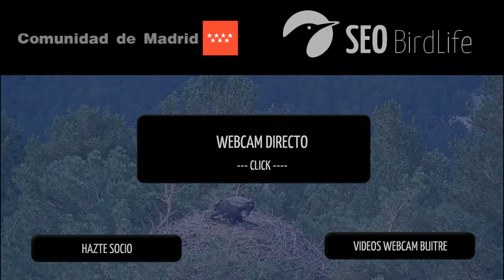La evolución de Rasca, el pollo de buitre negro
La webcambuitre es un proyecto del Parque Nacional Sierra de Guadarrama con la colaboración de SEO/BirdLife.